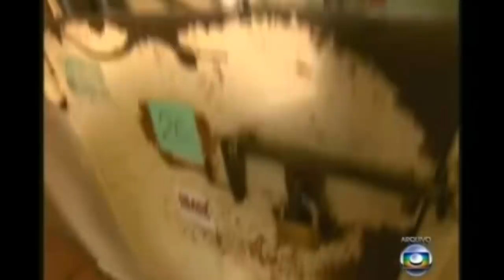Janaína Paschoal vs Fátima Bernardes